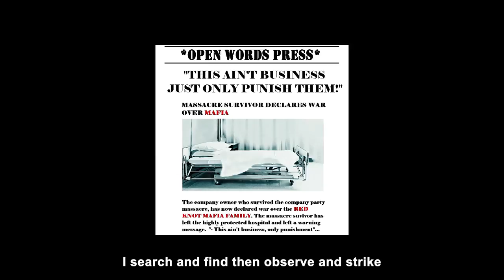Glitch-r - Punisher (Official Music Video)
Check out Glitch-r's latest single "Punisher" with it's new music video!!!
Other ways to listen to the song.

Lyrics :

This ain't business it's only punishment
Ain't business just only punish them
I search and find then observe and strike
So when I strike no one can ever really hide

I waked up today felt like I slept in coma
Corruption everywhere the truth is over
Innocents filed guilty by the unfair gavel
I only hear the snake with it's laws just rattle
I have got no right to stand up for my life
So the only choice I have is to stand up and fight
I lost everything so I got nothing to lose
I proved everything when I paid my dues
Now my life has changed I became a ghost
I live in the reality not in a hoax
I step out from the mist for the pursuit
And I will find you and retaliate you
I strike anywhere and leave no single trace
Got no face, no name I'm not buyable no day
I don't dream any more I act for all
I got debts on my soul that pull me in the depths of sold
I strike from the shadows leave foes baffled
Hit them from every angle but my name ain't castle
At night I battle send them to the God of the Jackals
With no single simple hassle bring justice for the dazzled
They say we go to Hell for all the sins we make
But is that a sin if we help the helpless our way?
I walked in the dark like a faded shadow of the past
I got a cold heart colder than the broken love

I don't have to wait another a new day
To see unfairness come quickly in the way
Anywhere I look I see the same trouble
So I step up today and solve the puzzle
I step from the shadows and vanish them
We're born on Earth to show what we worth
I'm a man of my word but in a voiceless world
No one helped my path so I dug my way
I was chained to a faith that I couldn't escape
Ain't business it's only punishment
No more choice, no more lies, no more rules
No more games, no more truce, no more fear, just the end of you
You can hide behind your door, hide behind the laws
But I will find you all and fight every one of ya'll
You can hide behind your guards, hide behind you're scars
But I step in the scene help every coward get charged
Cause evil hide behind the rules they make
But I'm the reason why these cowards have to pray
So if you don't help to catch them then get out my way
As we're dealt by decisions we make every day
And you chose money with crimes and money over life
But you cannot buy me that's why I come for you tonight
I don't give up the fight no matter who I fight
I don't accept no lies no matter who has lied
Only thing that's important is I'm here tonight
Bring real justice with no money behind
I give no one no more chance to be able to run
So you cannot run away cause here the punisher comes
And punishment begun cause dirty business you have done
What have you become? unworthy man who hasn't won

Official Music Video by Glitch-r the rapper presenting his new single "Punisher"
Artist : Glitch-r
Track Title : Punisher
Release Date : 14, 1,2022
Official lyrics written by Glitch-r